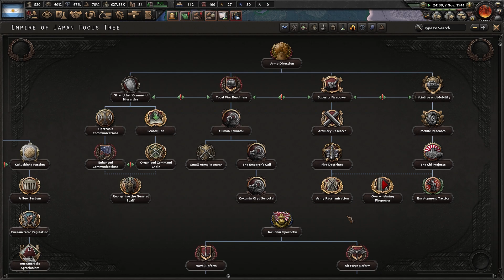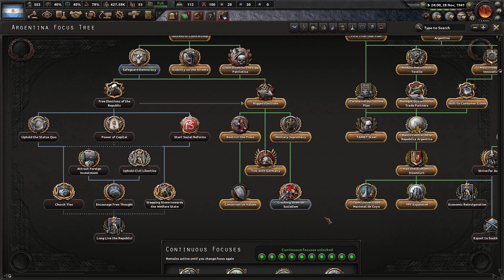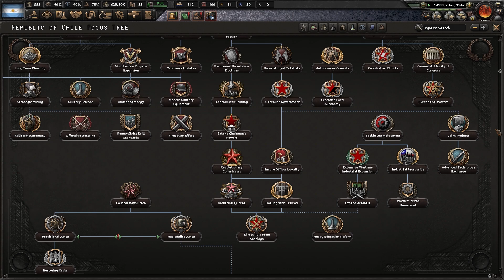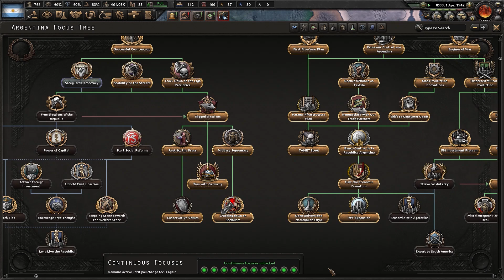Hearts of Iron 4 - Kaiserreich: Argentina #6 "Atracción de Inmigrantes"